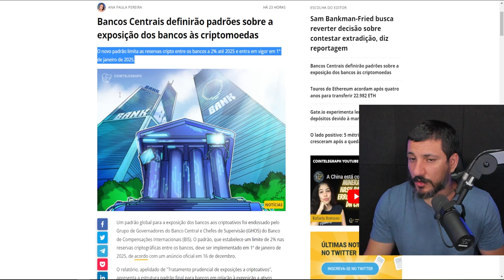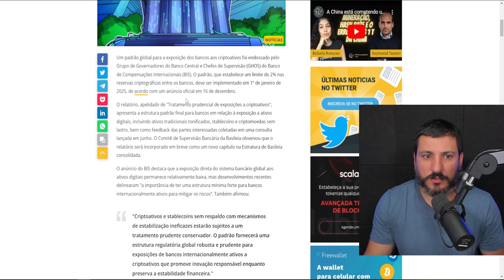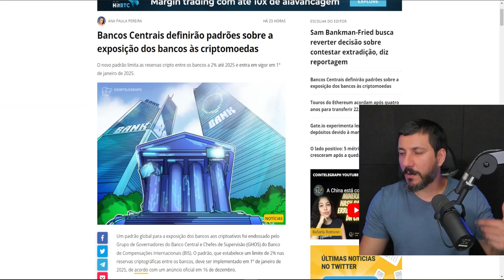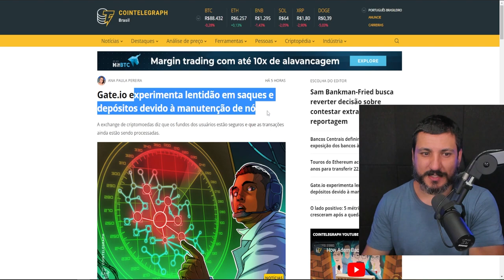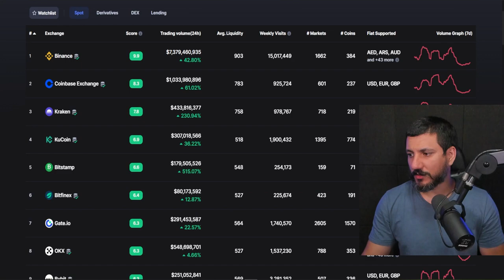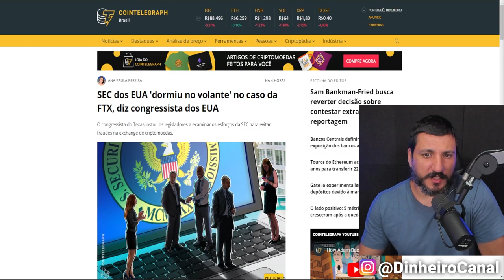CRIPTOMOEDAS E A NOVA ORDEM MUNDIAL